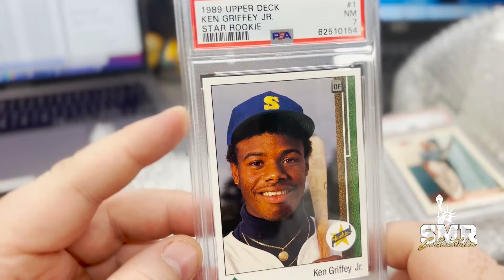1992 Bowman Mariano Rivera #302 & 1989 Upper Deck #1 Ken Griffey JR. Star Rookie PSA Grades Unboxing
Join SMR Collectibles as we open the latest arrival of graded cards from PSA. In the box, we crack out a 1992 Bowman Mariano Rivera card and a 1989 Upper Deck Ken Griffey JR.  Star Rookie card.

Watch the video and find out the grades they were awarded by PSA.